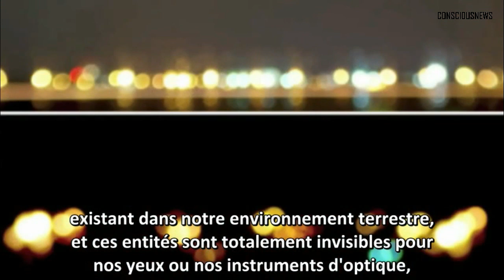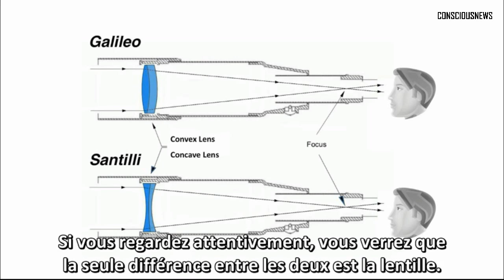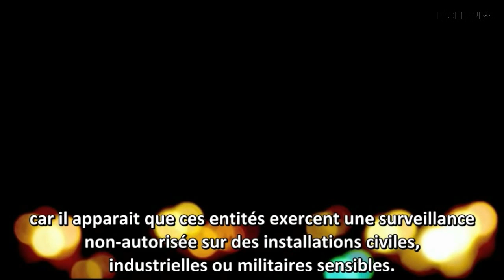CONSCIOUSNEWS® | Découverte scientifique d'entités invisibles | Thunder Energies Corp. VOSTFR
Pour plus d'investigations 'conscientes et responsables'.

Thunder Energies Corp. a récemment détecté des entités invisibles dans notre environnement terrestre avec le télescope révolutionnaire Santilli qui est composé de lentilles concaves. La société a déjà présenté des confirmations de l’existence présumée de galaxies d’antimatière, d’astéroïdes d’antimatière et de rayons cosmiques d’antimatière qui ont été détectés lors de tests précédents.
Ruggero Santilli, professeur de physique nucléaire et membre fondateur du groupe de recherche Thunder Energies Corp., dirige l’équipe de recherche qui a développé ce nouveau type de télescope conçu spécialement pour observer notre environnement terrestre.
Récemment, Thunder Energies Corp. a présenté des preuves de l’existence d’entités invisibles de type sombre et lumineux évoluant sur un autre plan terrestre.
Ce nouveau télescope se distingue du modèle classique Galileo dans la forme de son objectif concave, plutôt que convexe.
Avec ce télescope, le professeur Santilli affirme qu’ils sont en mesure de voir les éléments autrement invisibles dans notre environnement, y compris des créatures ou des entités vivantes, qui sont invisibles autrement.
″Ceci est une découverte passionnante. Nous ne savons pas ce que sont ces entités ; ils sont complètement invisibles à nos yeux, avec nos jumelles ou nos télescopes traditionnels Galileo, mais ces objets sont entièrement visibles avec les caméras attachées à notre télescope Santilli″, a déclaré le Dr Ruggero Santilli.
Thunder Energies Corp. est une société qui développe trois technologies de pointe dans les domaines de l’optique, de la physique nucléaire et de la combustion de carburant. Thunder Energies Corp. est dirigée par le Dr Ruggero Santilli, directeur général et directeur scientifique ainsi que le Dr George Gaines, président directeur de l’exploitation.